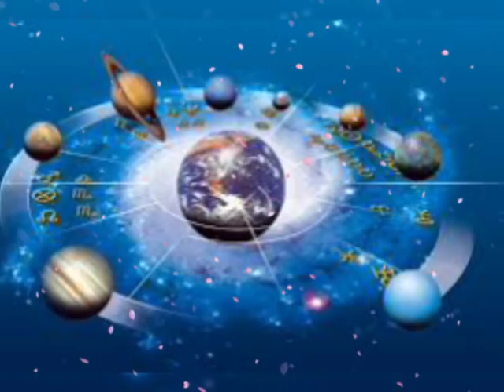Tula Rashi 24 or 25 August | Aaj Ka Tula Rashifal | Tula Rashi 25 August 2020 जय माता दी।जय माता लक्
Tula rashi 23 August 2020 Aaj Ka Tula Rashifal Tula rashi 23 August जय

23 अगस्त 2020 तुला राशि/Tula Rashi/Aaj Tula Rashifal/Tula 23 August/Libra Horoscope

aaj 23 august tula rashi
tula rashi aaj ka rashifal
23 august tula rashifal
23 august ka tula rashi
aaj 23 august ka tula rashifal
tula rashi ka rashifal
aaj ka rashifal 23 august 2020
Today rashifal
tula Rashifal 23 august 2020
23 august tula rashi
tula rashi 23 august 2020
Dainik Rashifal
आज का तुला राशि
Tula rashifal
23 august 2020 ka tula rashifal
aaj ka tula rashifal 23 august 2020
Dainik Rashifal
Horoscope
Astrology
23 अगस्त तुला राशि
आज का राशिफल तुला राशि
तुला राशिफल